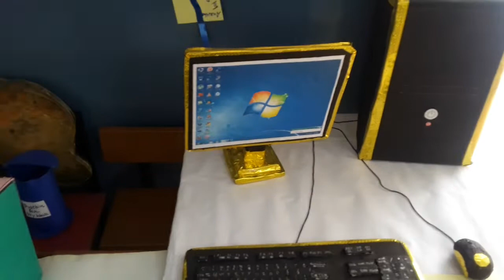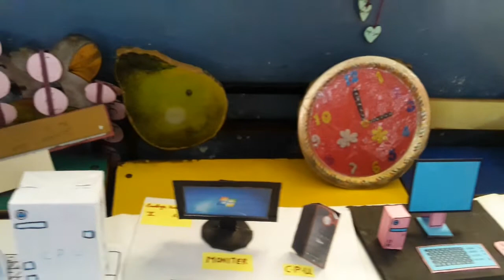Science Exhibition of a Delhi School...